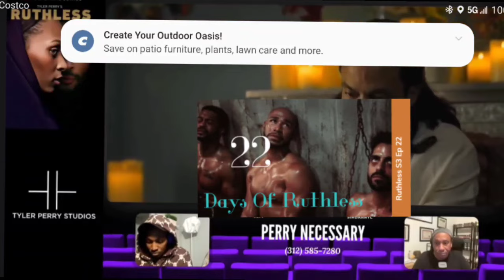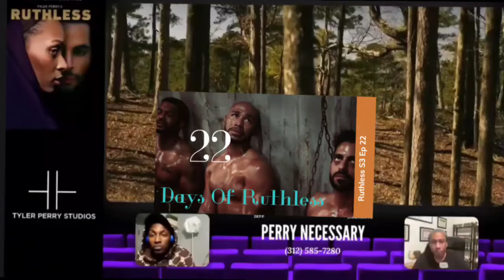Ruthless Reaction Review Season 5 Ep 21